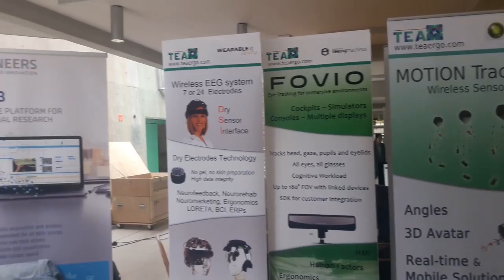Driving simulation conference 2017 (2nd demo)